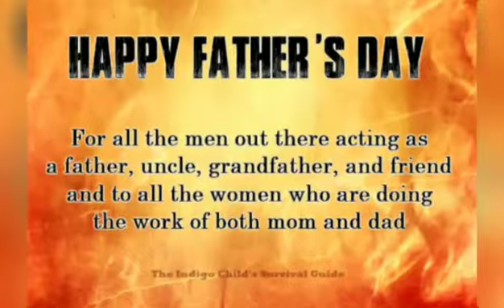Happy Father's Day YouTube 👑 King's!! You Are Appreciated 🙏🏾🏆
I want to wish all the Father's, grandfather's dad's ,stepfathers Street fathers Biblical Fathers Mother Fathers a very Happy Father's Day may God bless you now and forever more keep being the great father that you are our children need you our youth need great Father's!?👑 Keep being the king's you are! from my heart to yours you are appreciate!! This goes out to